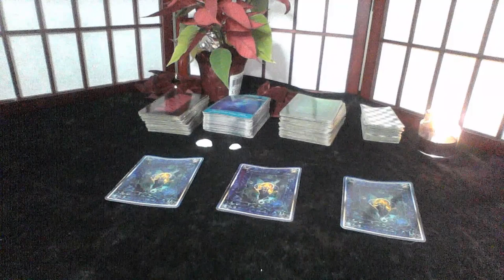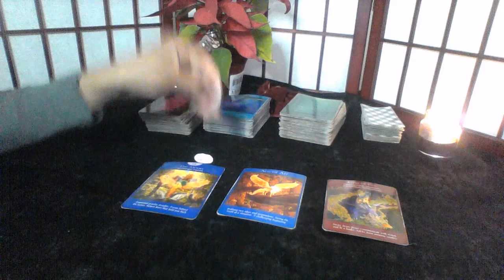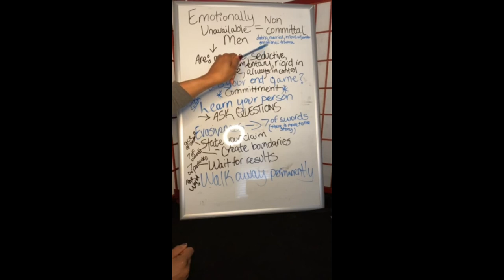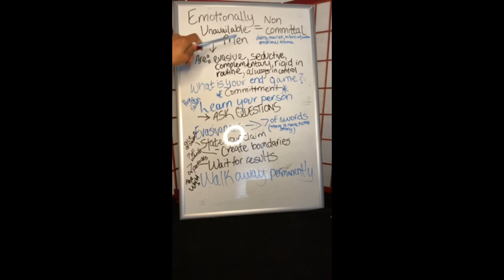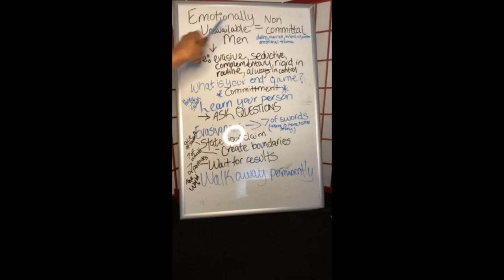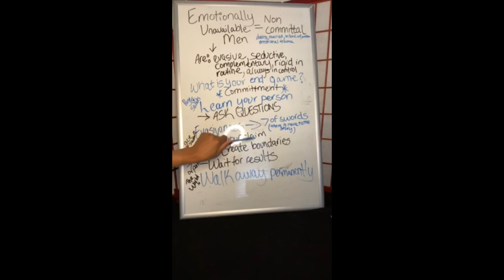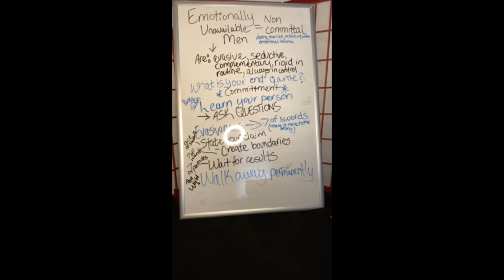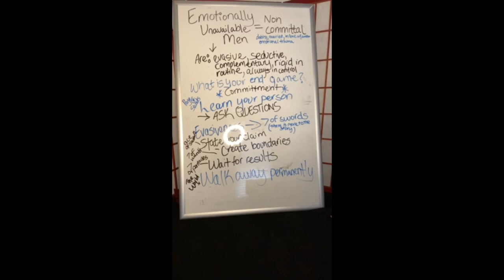CAPRICORN DEC 8 14 2019 RELEASE FEARS, BE CLEAR, MOVE ON THIS